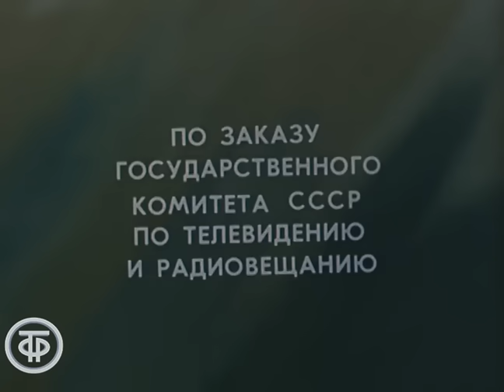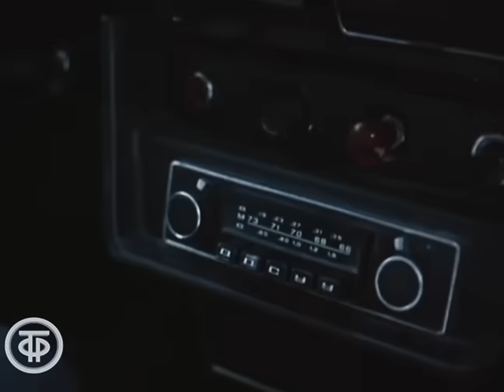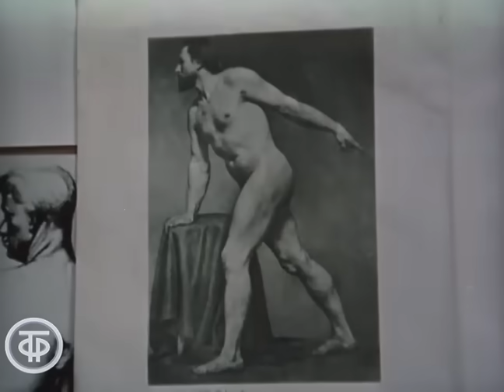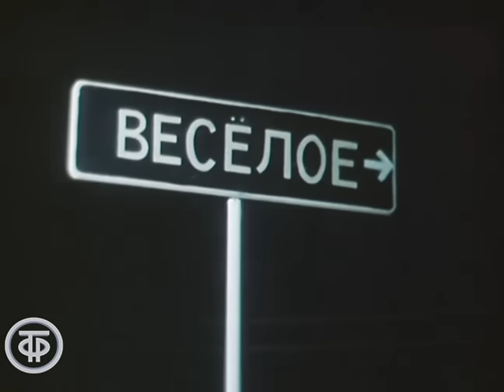Карусель. Мелодрама с Нееловой и Будрайтисом (1983)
Лирическая кинокомедия. Многое препятствует зарождающейся любви скульптора Анны и химика Льва. С быстротой крутящейся карусели сменяют друг друга комические ситуации, то отдаляющие, то сближающие героев фильма.

Автор сценария - Роман Фурман
Режиссер - Владимир Попков
Оператор - Игорь Беляков
Композитор - Олег Кива
Художник - Вячеслав Ершов
Актер - Марина Неелова (Анна)
Актер - Юозас Будрайтис (Лев)
Актер - Нина Шаралапова (Продавщица)
Актер - Александр Пашутин (Вадим)